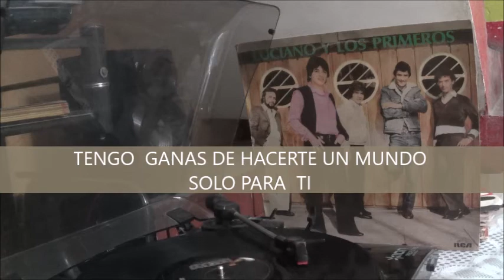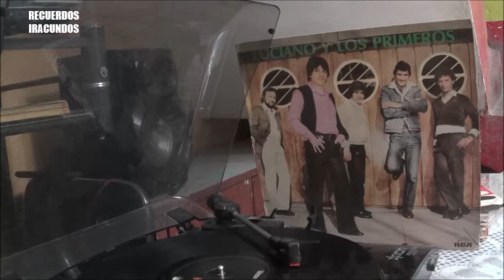Luciano y los Primeros -- Tengo ganas de hacerte un mundo solo para ti -- en vinilo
Un tema  interpretado  por  Luciano  y Los Primeros ,  de la composicion de  EDUARDO  FRANCO - LEONARDO  FRANCO Y JUAN CARLOS  VELAZQUEZ.